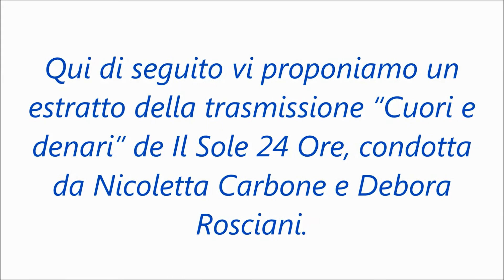Intervento di Luca Mainò a Radio24 con Ursino e Perna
Qui di seguito vi proponiamo  l’intervento di Luca Mainò, Founder & Managing Partner di Consultique, alla trasmissione “Cuori e denari” de Il Sole 24 Ore, condotta da Nicoletta Carbone e Debora Rosciani.

L’argomento dell’intervista sarà il difficile avvio che l’Albo dei Consulenti Finanziari Indipendenti sta avendo da ormai 10 anni.

Interverranno nella discussione anche Gianfranco Ursino de Il Sole 24 Ore e il Dr. Fabio Perna, Founder and Ceo dello Studio di Consulenza Finanziaria Indipendente Beemhoney Consulting.